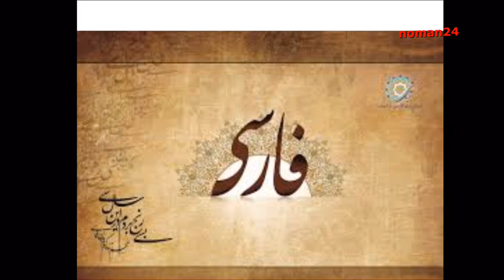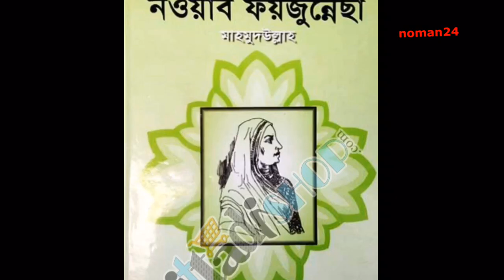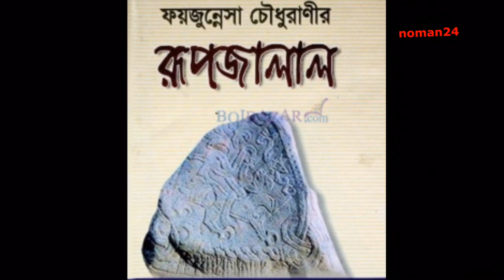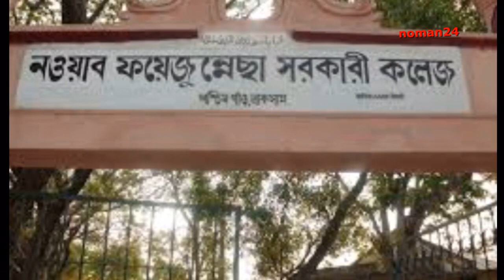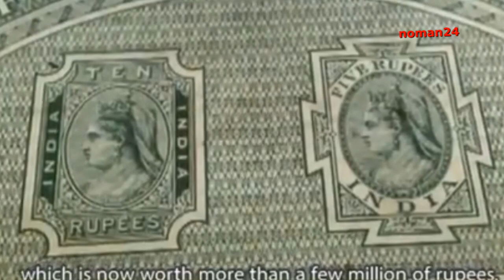নবাব ফয়েজুন্নেচ্ছা চৌধুরানীর জীবনী। Nawab Faizunnessa choudhurani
নবাব ফয়েজুন্নেচ্ছা চৌধুরানীর জীবনী। উপমহাদেশের
 একমাত্র মহিলা নবাব, নবাব ফয়েজুন্নেচ্ছা চৌধুরানী। তিনি ১৮৩৪  সালে হোমনাবাদ পরগনা যা বর্তমান কুমিল্লা জেলার লাকসাম উপজেলার অন্তরগত  পশ্চম গাঁও সম্মমান্ত জমিদার পরিবারে জন্ম গ্রহন করেন। তার পিতার নাম নাম জমিদার আহম্মেদ আলী চৌধুরীর মায়ের নাম আরফাতেন্নেচ্ছা চৌধুরানী। তার আরো দুই ভাই ও দুই বোন আছে। দুই ভাইয়ের নাম ইয়াকুব আলী চৌধুরী ও ইউসুফ আলী চৌধুরী। বোনের নাম লতিফুরনেচ্ছা চৌধুরানী ও আমিরুন্নেচ্ছা চৌধুরীনী।